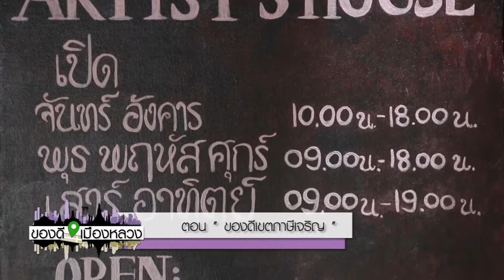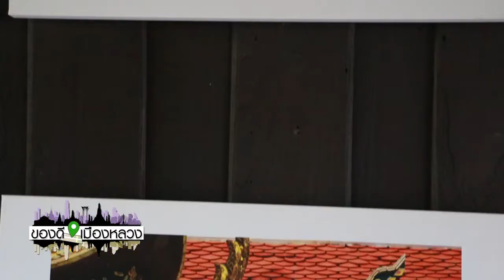ของดีเมืองหลวง 21 พฤษภาคม 2558 ตอน ของดีเขตภาษีเจริญ part2